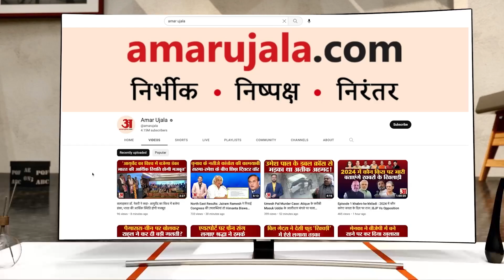जम्मू-कश्मीर में शुष्क मौसम के कारण वन क्षेत्र में लगी आग | Jammu Kashmir | Bandipore Latest News